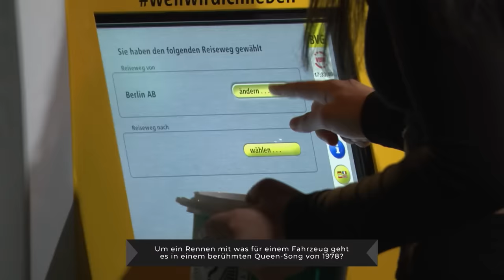Hazel Brugger ruft ihre Mutter an | Das unnötig komplizierte Quiz | Wer stiehlt mir die Show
Nichts macht Joko froher, als seinen Panelist:innen das Leben schwer zu machen und dieses Spiel ist der ultimative Beweis. Fragen ganz simpel mit oder ohne Buzzern beantworten? Nö, langweilig. Fragen beantworten, indem man seine Liebsten am Telefon verarscht? Ahhh, now we're talking!